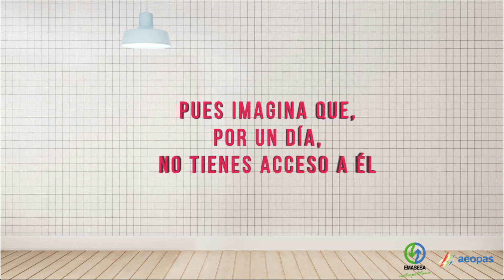Día Mundial del Retrete 2020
-Hoy es el día mundial del retrete.
-¿No te parece lo suficientemente importante?
-Pues imagina que por un día, no tienes acceso a él.
-El acceso al saneamiento es un derecho humano y así lo defendemos.